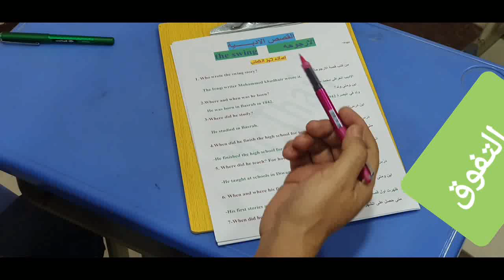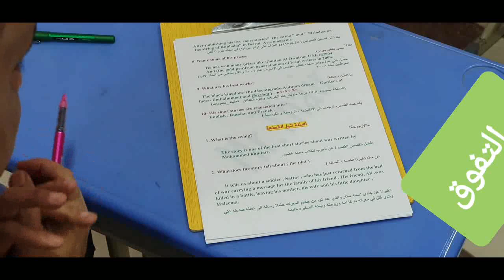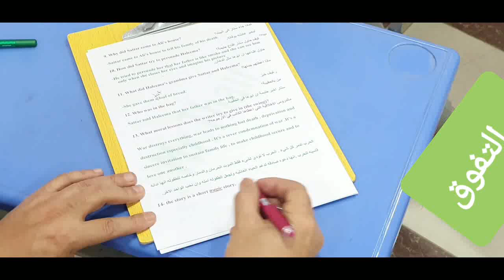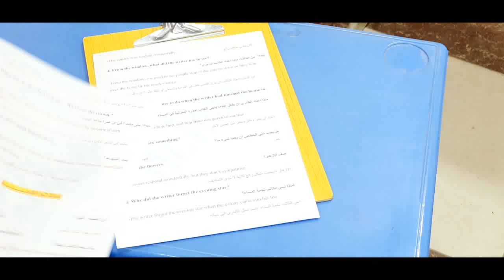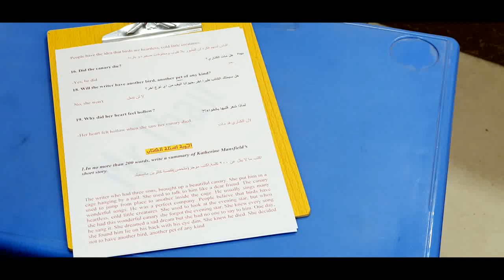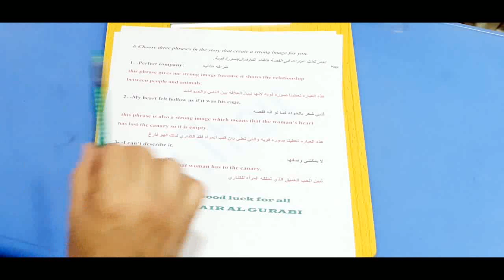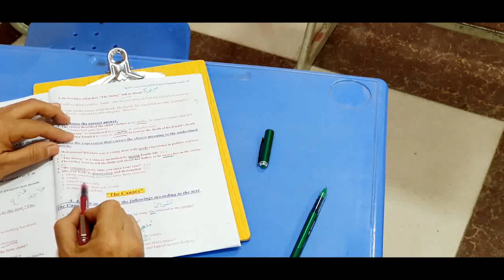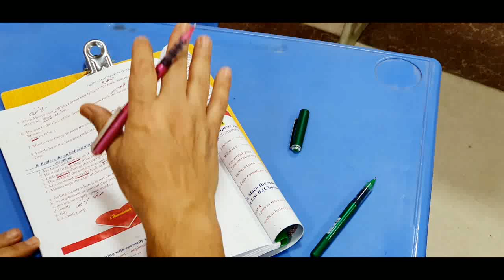السادس .الإنكليزي. الأستاذ ثائرخضير الغرابي . القصص الأدبية الارجوحة والكناري. ثانوية التفوق الاهلية